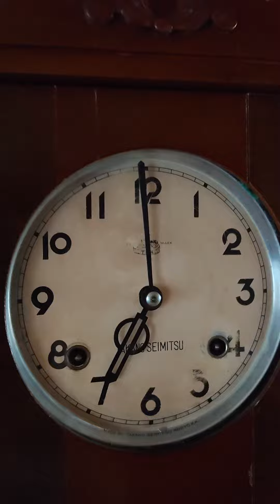高野時計 鹿印 宮型ゼンマイ振り子時計